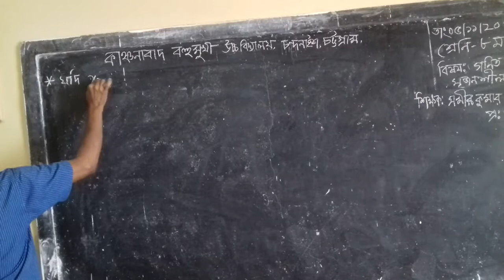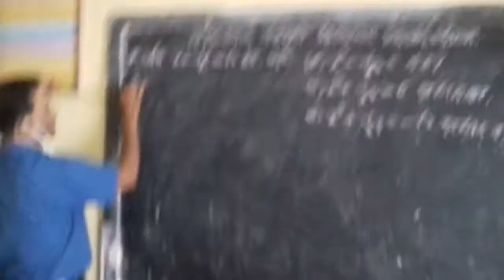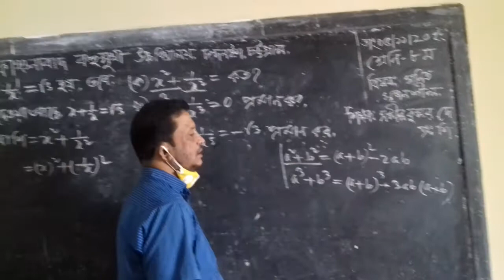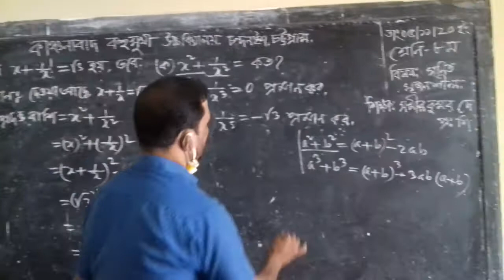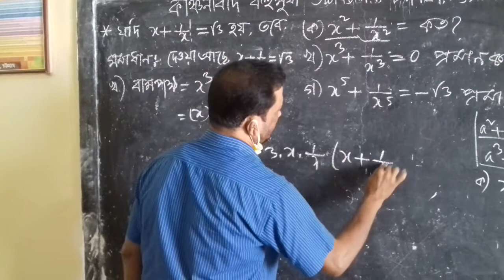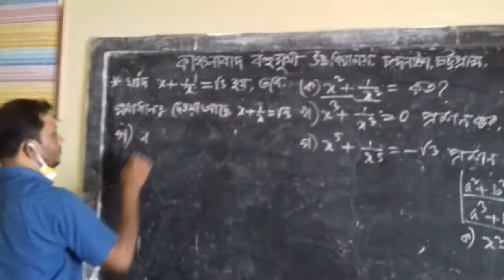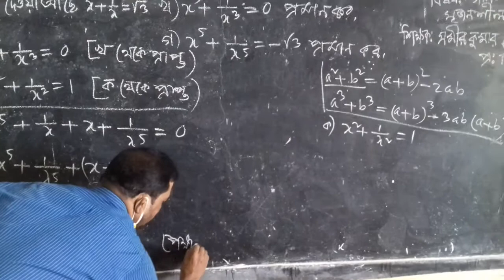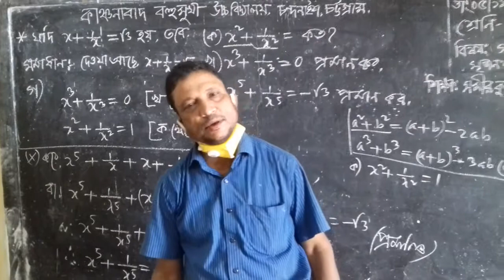Kanchanabad ML High School Online Class Performed by the Headmaster Mr Samir Kumar Dey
Subject: Mathematics (Algebra), Class VIII